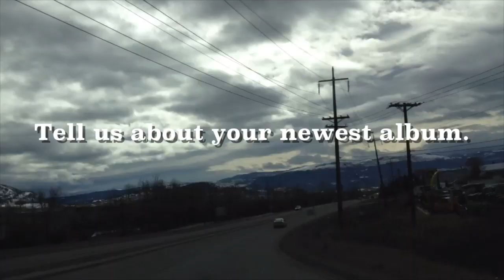Shane Koyczan Interview with Ryan Donn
Whats on - Ryan Donn interviewing Shane Koyczan today. He is performing in Kelowna on March 18th.